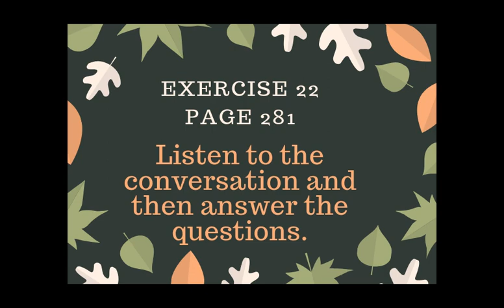Exercise 22 p281